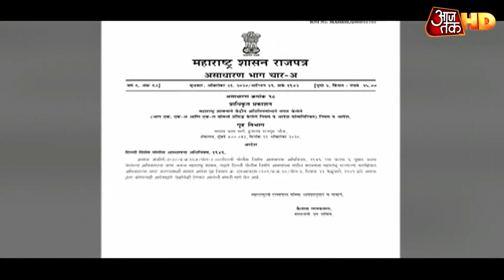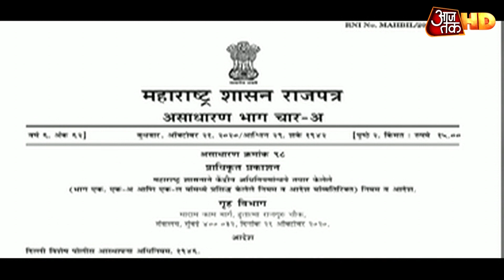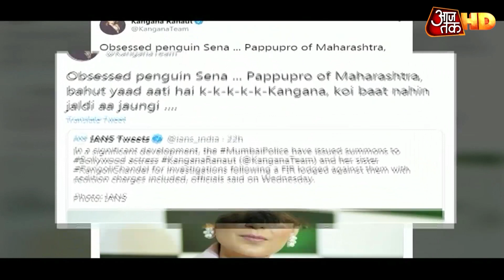Modi सरकार के CBI खेल को Uddhav ने दी मात, अब जांच के लिए राज्य सरकार से अनुमति लेना अनिवार्य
उद्धव ठाकरे सरकार ने सीबीआई जांच के खेल में मोदी सरकार को मात देने के लिए अपनी चाल चल दी है। महाराष्ट्र में अब सीबीआई को किसी केस की जांच के लिए राज्य सरकार की अनुमति लेनी होगी। वर्ना वो महाराष्ट्र में जांच नहीं कर पाएगी। राज्य सरकार ने ये आदेश जारी किया है जिससे बीजेपी काफी बिफर गई है। बीजेपी के नेताओं ने महाविकास आघाड़ी सरकार से पूछा है कि वो सीबीआई से क्या छुपाना चाहते हैं